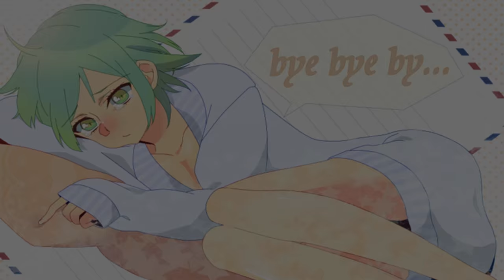【ＶＯＣＡＬＯＩＤ】 【GUMI】 bye bye by．．．【オリジナル】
Song and video: Ttmywrk → Mylist/36160870

Lyrics: Chameleon   illustration: Thick steam